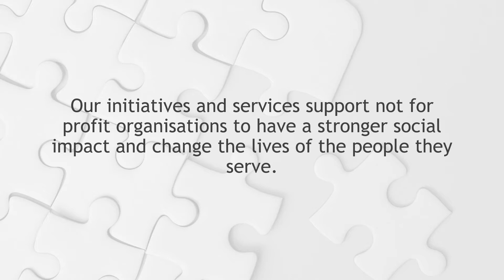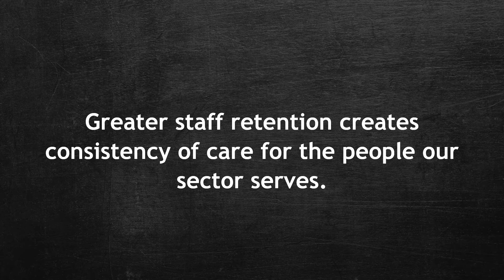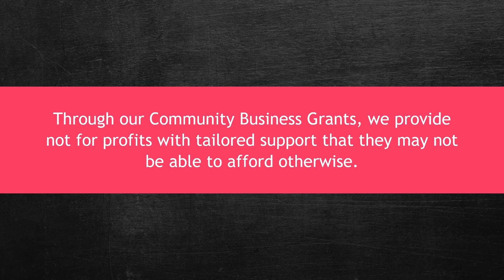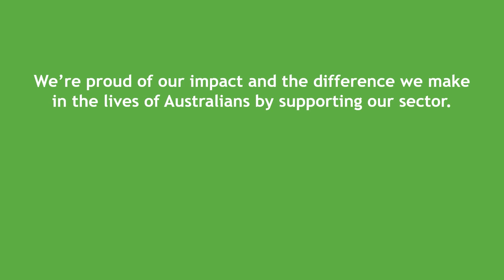CBB's social impact - changing organisations, changing lives